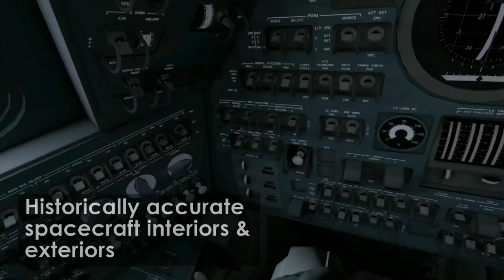Apollo 11 VR Experience disponible sur PlayStation VR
Apollo 11 VR est l'histoire du plus grand voyage jamais entrepris par l'humanité.

Maintenant et pour la première fois, vous pouvez vivre cet événement historique à travers les yeux de ceux qui l'ont vécu. Utilisant un mélange d'archives audio et vidéos d'origines, soyez prêt pour une expérience qui sera non seulement éducative, mais aussi marquante.